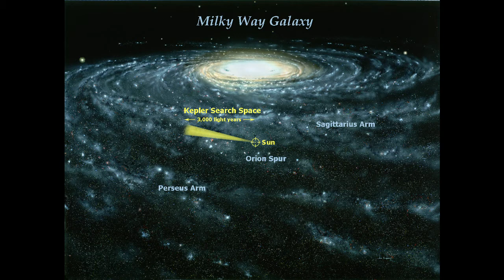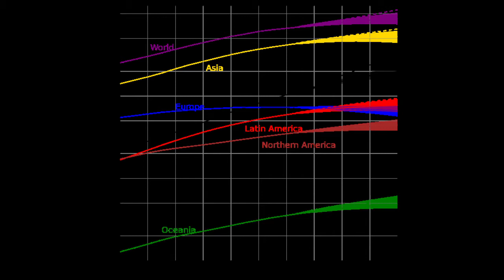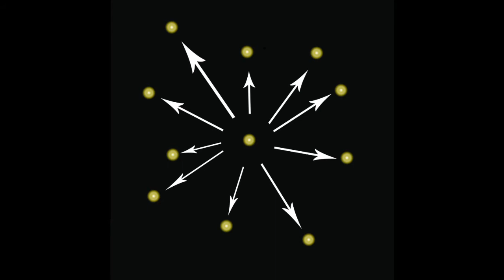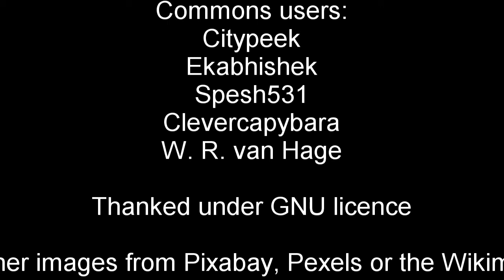Fermi Paradox 5: A Cold Hart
An investigation into one of the most profound questions ever asked, and our ongoing attempts to answer it.

In part 5 we explore the seminal arguments of astrophysicist Michael H Hart, who framed the Fermi Paradox in mathematical terms.